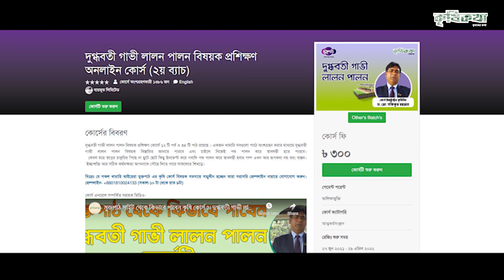দুগ্ধবতী গাভী লালন পালন বিষয়ক অন লাইন প্রশিক্ষণ কোর্স।মুক্তপাঠ।কৃষিকথা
দুগ্ধবতী গাভী লালন পালন বিষয়ক প্রশিক্ষণ কোর্সে ১২ টি পর্ব ও ৩৪ টি পাঠ
রয়েছে । একজন খামারি সবগুলো পাঠে অংশগ্রহন করার মাধ্যমে দুগ্ধবতী গাভী লালন পালন

বিষয়ক বিস্তারিত জানতে পারবে এবং চাইলে নিজেই পশু পালন করে স্বাবলম্বী হতে পারবে।
দেশের অর্থনীতির চাকা সচল রাখতে আমাদের কোর্সটি কিছুটা হলেও অবদান রাখবে এবং
সবচেয়ে বড়কথা কৃষকরা চান নানাবিধ নিত্যনতুন প্রয়োজনীয় সঠিক তথ্য।
এনরোল করুন।
আর কোর্স সম্পন্ন করে লুফে নিন আপনার কোর্স সার্টিফিকেট।
উদ্যোক্তা ও খামারি ভাইয়েরা তাহলে আর দেরি কেন? এখনি শুরু করুন এক্সক্লুসিভ কোর্সটি ।
বিঃদ্রঃ যে সকল খামারি ভাইয়েরা কৃষি কোর্সটি এনরোল করতে পারছেন নাহ অথবা
সমস্যার সম্মুখীন হচ্ছেন তারা সরাসরি কৃষিকথার হেল্পলাইন নাম্বারে যোগাযোগ করুন।
হেল্পলাইন-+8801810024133 (সকাল-১০ টা থেকে রাত ৯টা)